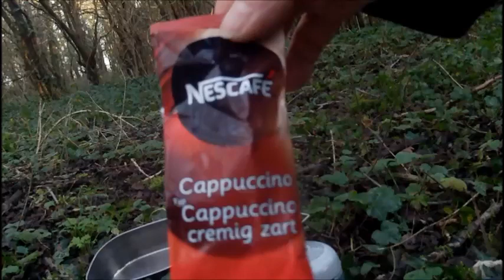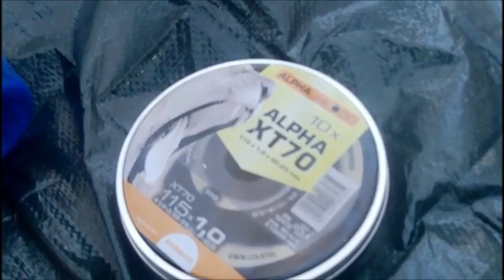ZPs BREW IN THE WOODS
DO NOT TELL THE WIFE